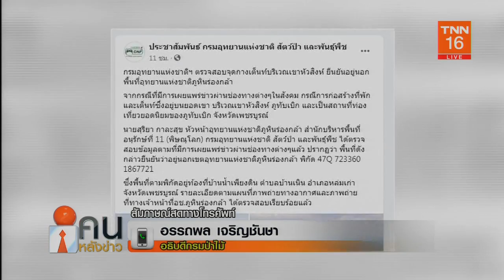คนหลังข่าว 9 ก ค 63 สัมภาษณ์ คุณอรรถพล เจริญชันษา อธิบดรกรมป่าไม้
เบื้องต้น กรมป่าไม้ ได้มีการตรวจสอบจุดที่มีการตั้งเต็นท์ หรือยังว่า อยู่ในพื้นที่ความรับผิดชอบของหน่วยงานไหน ล่าสุด มีผู้ที่ออกมาอ้างว่า พื้นที่ดังกล่าว เป็นพื้นที่ส่วนบุคคล จับจองกันมาตั้งแต่ ต่บรรพบุรุษส่งต่อจากรุ่นสู่รุ่น...ข้อเท็จจริงเป็นอย่างไร
การเข้าไปตรวจสอบ ต้องดำเนินการตามกฎหมายใดบ้างและต้องใช้เวลนานแค่ไหน
ก่อนหน้านี้ ทางกรมป่าไม้ เคยเข้าไปจัดระเบียบ รีสอร์ท สิ่งปลูกสร้างบนภูทับเบิก  ปัจจุบัน ดำเนินการไปถึงไหน